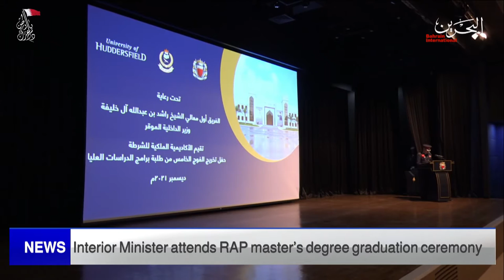BAHRAIN NEWS CENTER : ENGLISH NEWS 08-12-2021